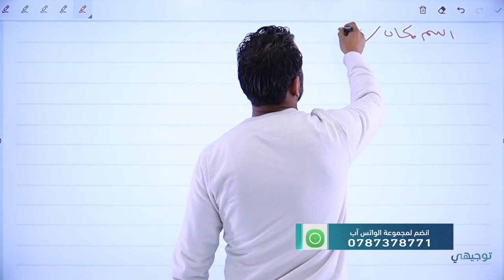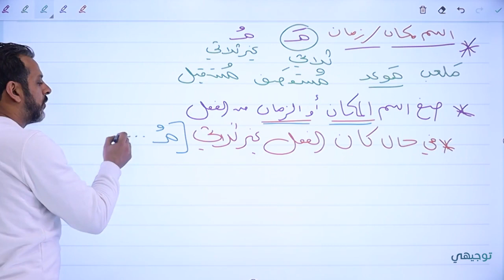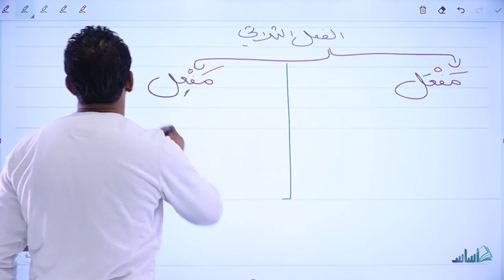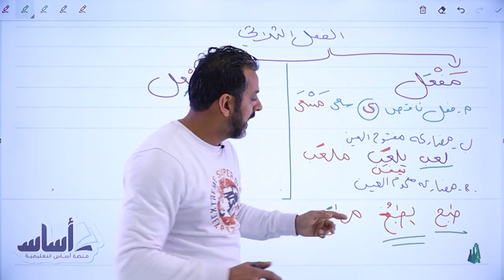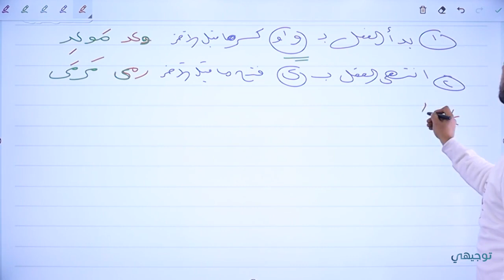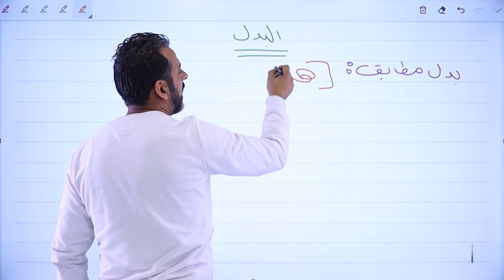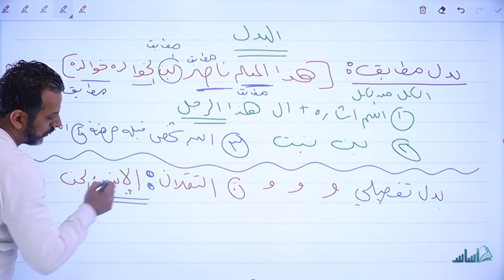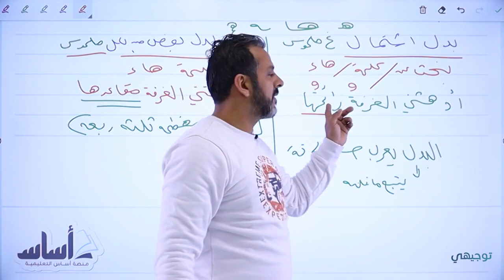اسما الزمان والمكان (بطريقة رائعة) - عربي || توجيهي مع أ. ناصر خوالدة